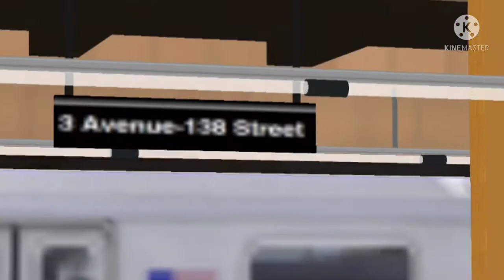hmmsim 2 MTA railfanning at Third avenue 138 ST (6) and 138 ST grand concourse (1)(4)(5) trains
train fleet seen here
R142
R142A
R62
R62A
R36WF 2000 subway series
R22 withebird